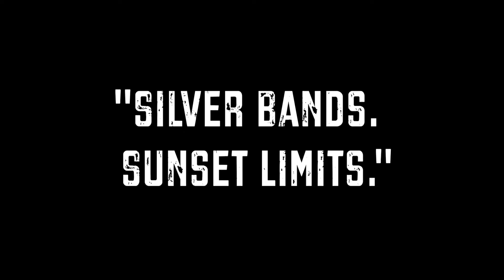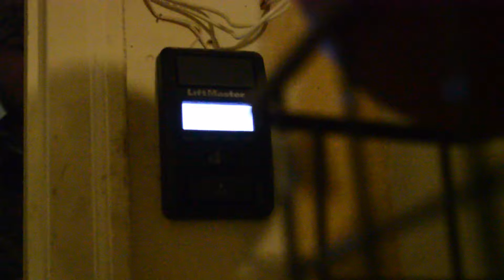Silver bands. Sunset Limits. | MHM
Mile High Migration Waterfowl. Located in Northwest Missouri. This is the last of 3  waterfowl hunting videos filmed in the 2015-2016 Missouri waterfowl season.